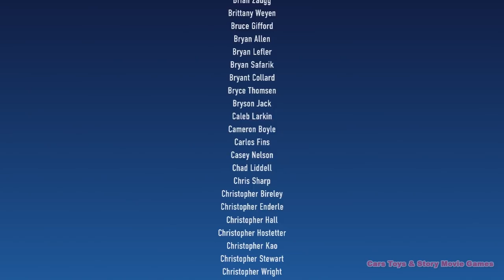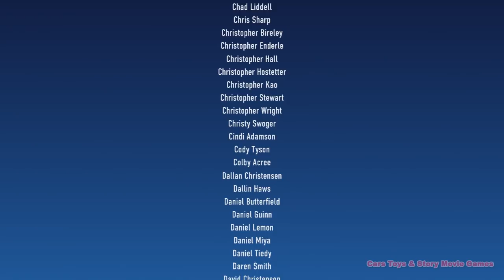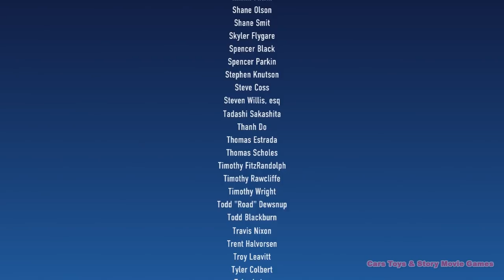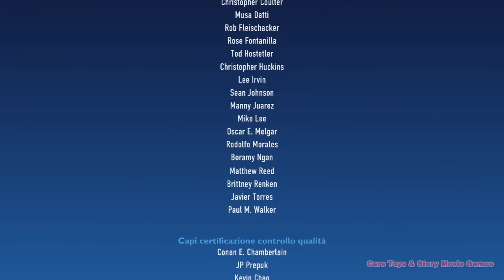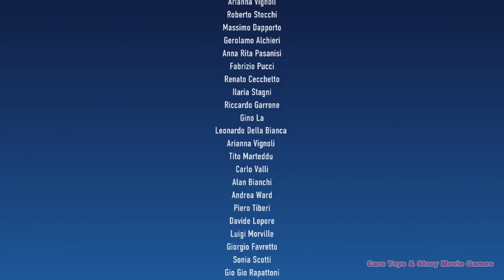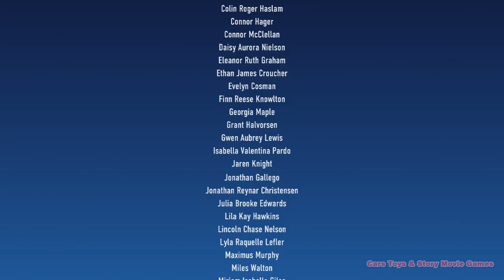Toy Story 3 ITALIANO FILM COMPLETO GIOCO DISNEY PIXAR STUDIOS Cars Toys & Story Movie Games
Toy Story 3 in italiano, è il film del gioco, basato su Toy Story 3, il film della Disney Pixar Animation Studios. Se ti piace il video, è molto importante premere il pulsante Mi piace. Grazie per il supporto.

Gioco e registro giochi con storie basate su film, creando un'edizione di qualità nei miei video, realizzando un contenuto unico e diverso, in molte lingue diverse, in modo che tutto il pubblico generale di ogni paese possa godersi i migliori film dal punto di vista giochi per contenuti di pubblico generale.